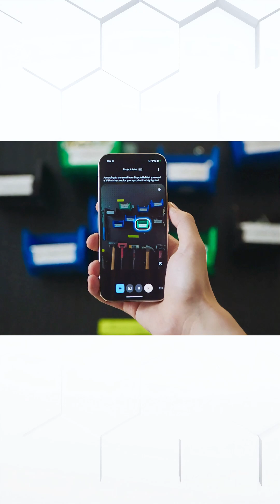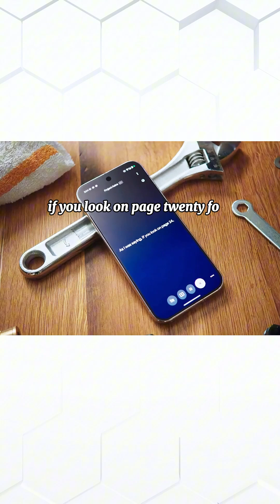YAPAY ZEKA HABER (GOOGLE I/O)Astra (18-25 Mayıs)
Merhaba TECHNOLOGY-PS kanalı olarak yapay zeka yazılım ilerlemelerini, en son teknolojik gelişmeleri ve bu konular hakkında eğitim bilgilendirme programlarını sanatsal bir bakış açısıyla yayınlıyor olacağız.